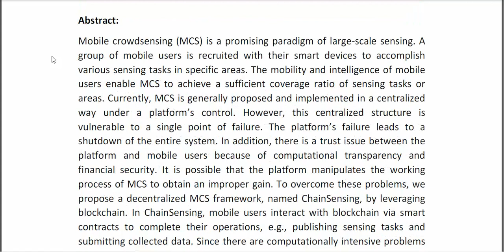ChainSensing A Novel Mobile Crowdsensing Framework With Blockchain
IEEE PROJECTS 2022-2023 TITLE LIST

Support Including Packages
* Complete Source Code
* Complete Documentation
* Complete Presentation Slides
* Flow Diagram
* Database File
* Screenshots
* Execution Procedure
* Readme File
* Video Tutorials
* Supporting Softwares
Support Specialization
* 24/7 Support
* Ticketing System
* Voice Conference
* Video On Demand
* Remote Connectivity
* Document Customization